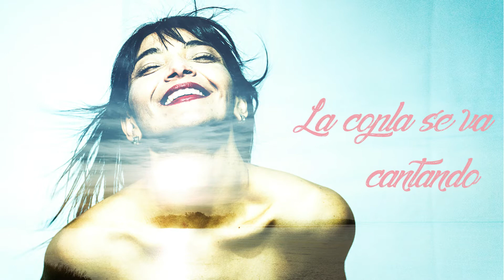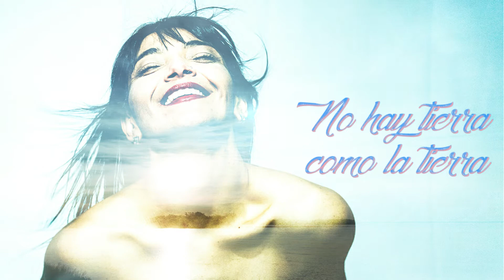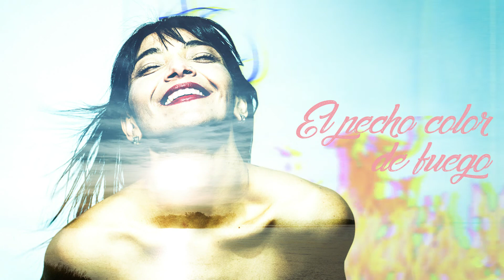2- Coplas de Chamarritas | María Cuevas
María Cuevas - "AGUAS NUEVAS" | Coplas de Chamarritas

Autores: Jorge Méndez - Jorge Enrique Martí
Grabado y mezclado en DSL ESTUDIO entre octubre y diciembre de 2020 en Paraná, Entre Ríos.

Ingeniero en sonido: Denis Lozar
Mastering: Toto Strapporava
Fotografía: Gladis Ortiz / Hibrida Producciones
Diseño: Joven Nova
Musicos:  Mauro Sauthier (Piano) | Mauricio Ayala (Guitarra) | Luis Miguel Farías (Acordeón) | Bruno Pessolani (Bajo) | Daniel Vieytes (Batería) | Martin Aquilini (Percusión) | María Cuevas (Voz)
Músico Invitado: Marcos Pereyra (Guitarra)